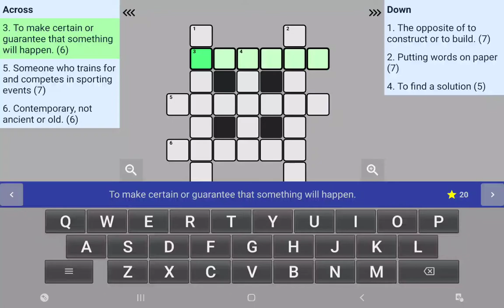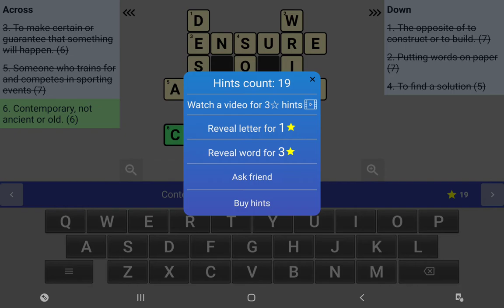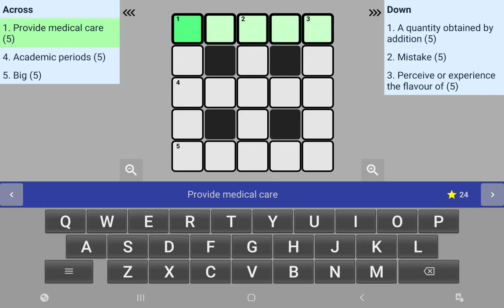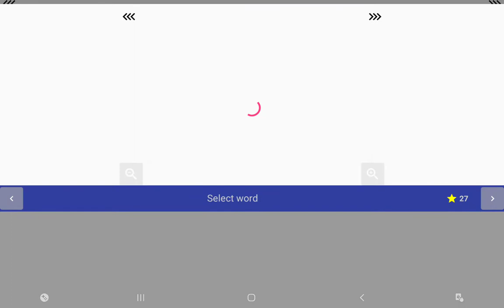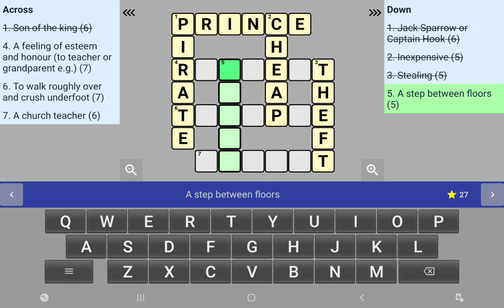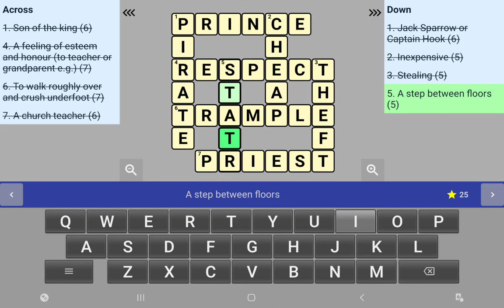English Crossword Puzzle By Litera Games - Puzzles 7 to 10 Please Subscribe To Support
English Crossword Puzzle By Litera Games - Puzzles 7 to 10